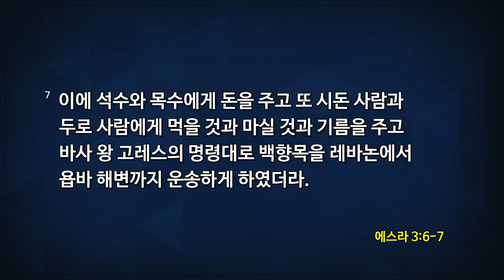[2018-02-18 | 주일3부] 먼저 예배의 단을 쌓으십시오 / 유진소 담임목사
에스라3:1-7